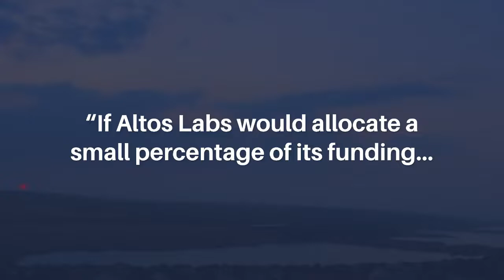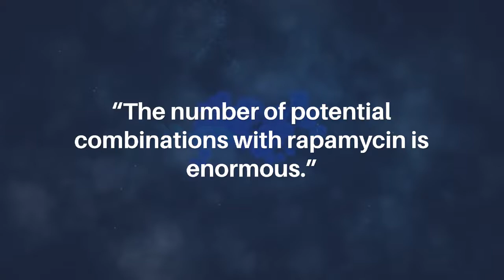Altos Labs’ Quest for Immortality: Dr. Blagosklonny’s Perspective | Aging-US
Oncoscience published this trending research perspective in Volume 9, 2022, entitled, "Altos Labs and the quest for immortality: but can we live longer right now?" by Dr. Mikhail V. Blagosklonny from Roswell Park Cancer Institute, Buffalo, NY.

Abstract

Some visionaries prefer to dream of immortality rather than to actually live longer. Here I discuss how combining rapamycin with other modalities may let us live long enough to benefit from future discoveries in cellular reprogramming and what needs to be done at Altos Labs to make this happen.

Keywords - aging, longevity, lifespan, geroscience, rapalogs, gerostatics

About Oncoscience

Oncoscience's mission is to cover the rapidly growing field of cancer research. It’s aim is to focus on emergent topics not currently covered by other journals.

Launched in 2014, Oncoscience is a peer-reviewed, traditional-style, bi-monthly journal with free access. Oncoscience also has a special mission: freeing researchers in oncology from publication costs. It is free for both readers and authors.